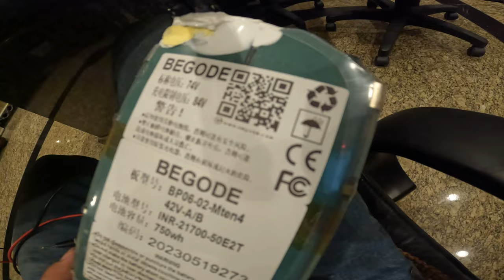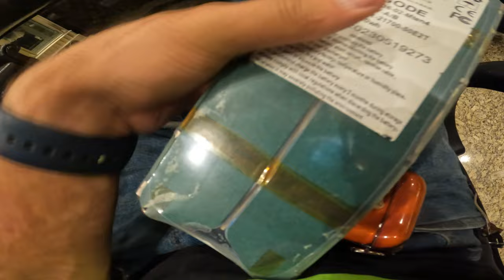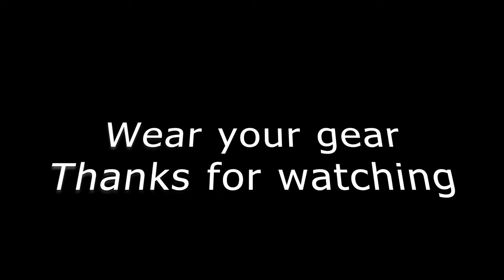The wheel that broke Marty’s Leg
In this video, I do an examination of the wheel that failed while Marty was riding it and ended up causing two broken bones in his leg.

Marty is in good spirits and I think he will be back on his wheel before solid-state batteries are a thing.